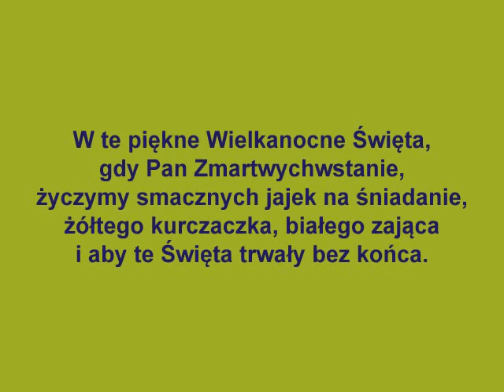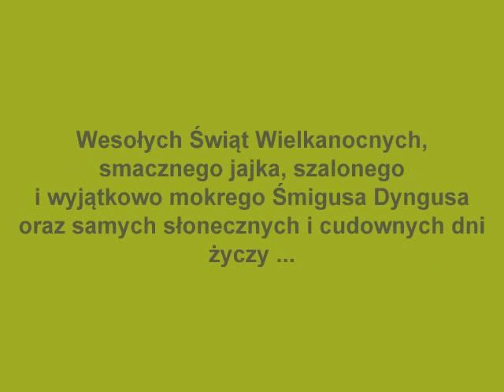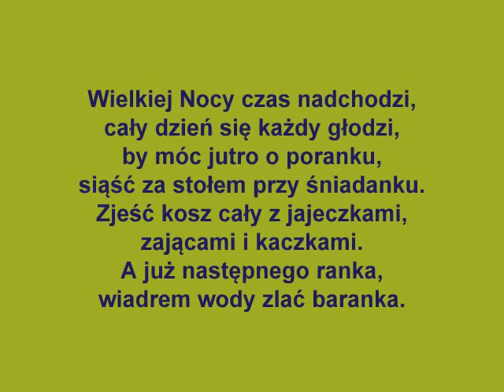tradycyjne zyczenia wielkanocne 2016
tradycyjne zyczenia wielkanocne dla kazdego i zawsze na czasie.